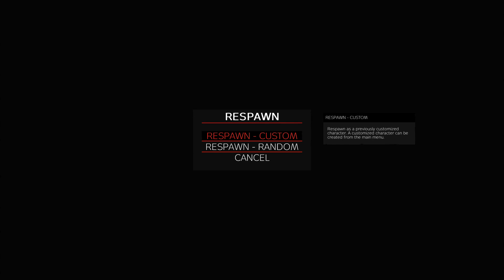Life of Survival Ep.4 "The Zombie Massacre"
In this episode we pick off from Ep.3, the zombies are still at it and to make matters worse we are still roaming through the night. Wasn't expecting this episode to end the way it did. but you never know what to expect outta DayZ.
Link to our twitches down below⤵️